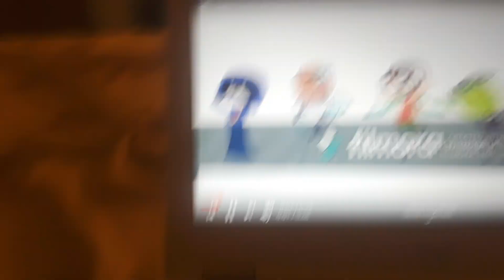Team titans go dance with wow wow wubbzy intro